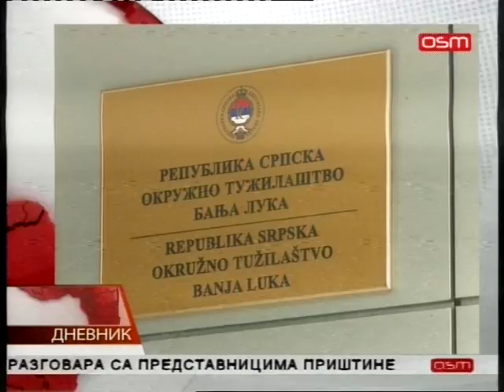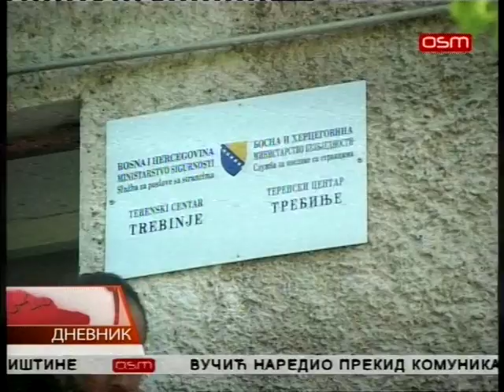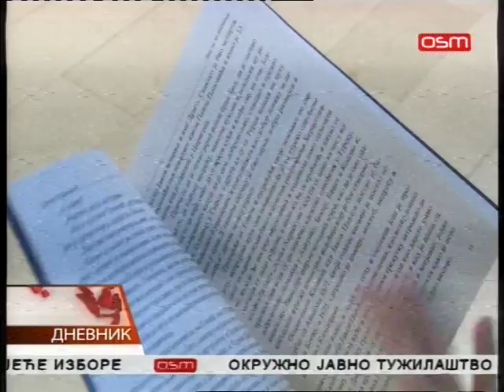DNEVNIK OSM TV 07 09 2018